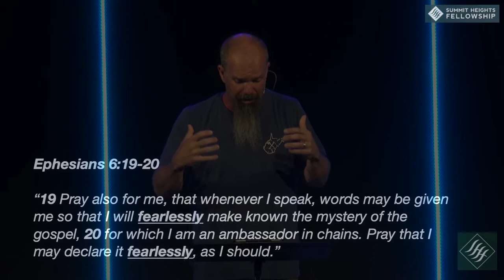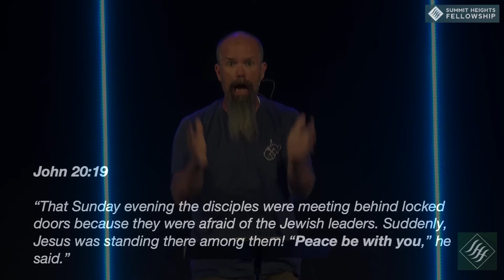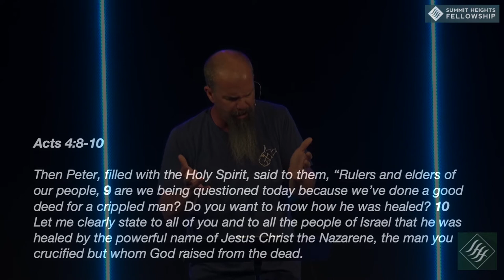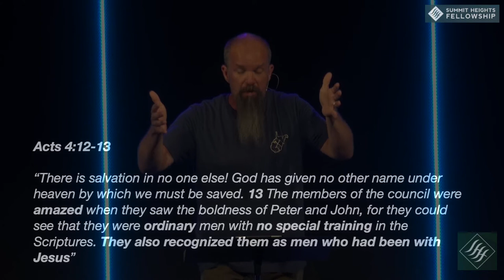May 24, 2020 Edward Crouch The Battle is NOT New Part 6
Edward Crouch
The Battle is NOT New
Part 6